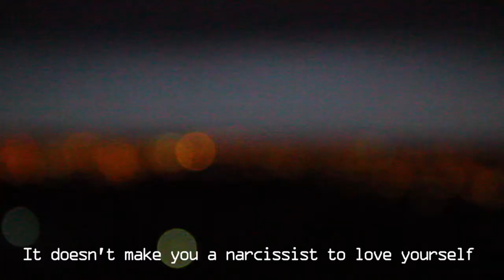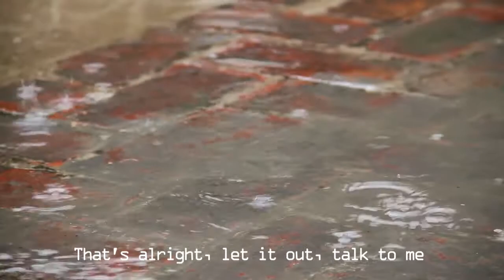Serenity | Short cinematic film.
First upload.